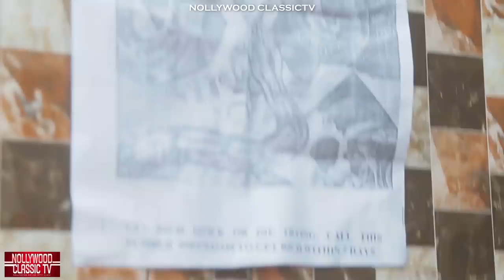BUMPER TO BUMPER 1&2 (2023 New Movie) Zubby Michael Movies 2022 LizzyGold Movies 2022 Full Movie